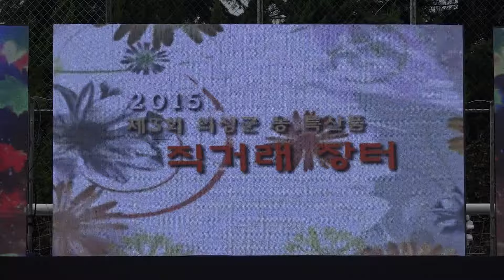조태연 연꽃피어오르리